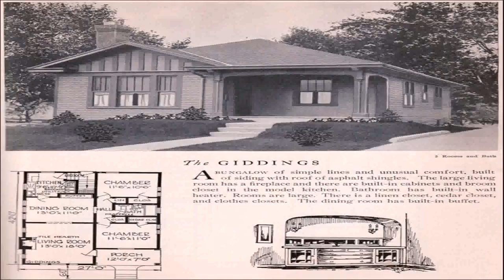Traditional Style House Plans Photos (see description) (see description)